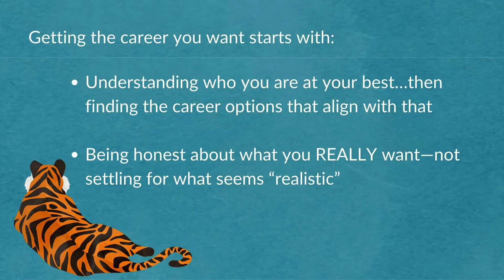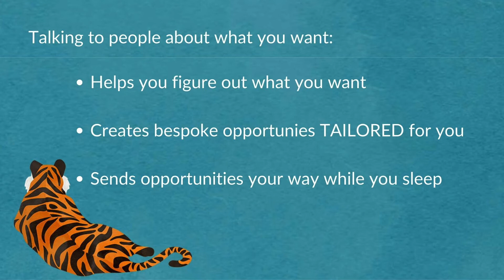4 Steps To a Successful Career Change | How To Change Careers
Today I share the ROADMAP for how to change careers: the 4 steps to a successful career change. This is the same framework I use with all my one-on-one career coaching clients.

Whether you're at a career crossroads and need help working through your career options, ready to leave the corporate climb for something different, or simply looking to step into more leadership and influence, my 4-step process lays out the roadmap for successful career change.

If you know you have something bigger to bring to the world, but are struggling to find the career options that match up, it’s not you.

You just need a career roadmap. And someone in your corner to help you hold your big vision and connect it to the right opportunities.

✨ Credits: The idea that confidence comes from action is from "The Confidence Code" by Katty Kay and Claire Shipman. 🌈

Highlights:
0:00 4 Steps To a Successful Career Change
0:31 Where Career Change Dreams Go To Die
2:36 How To Get Clear on What You TRULY Want
3:38 Are You Watering Down Your Career Vision?
4:20 How To Turn Career Dreams Into Reality
4:34 4 Components of a Career Roadmap
4:47 How Most People Screw Up Networking
5:29 Examples of Networking Done Right
7:00 What If Your Career Vision Is Fuzzy?
7:59 Why It's Important To Do THIS

✨ JOIN MY 6-WEEK CAREER CHANGE COURSE - DESIGN A CAREER YOU LOVE
It’s time to create a career and life on your own terms

Hi, I'm Caroline. I'm a career coach and leadership coach helping people navigate those inevitable career crossroads. On this channel, I talk about career advancement, career change, leadership, networking, and money mindset. I love what I do, and I want the same for you. Let's do this. 💛🌈🤙